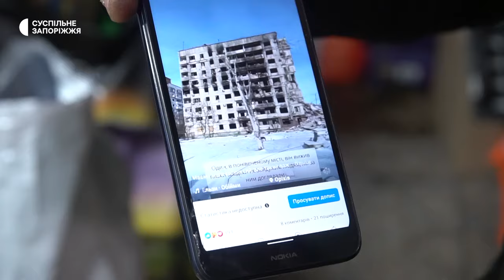У Запоріжжі волонтерка у себе вдома прихистила котів та собак із прифронтових територій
Понад 30 котів та собак з прифронтових територій прихистила в себе вдома власниця чотирьох зоомагазинів у Запоріжжі Катерина Волкова. Також жінка збирає допомогу для чотирилапих: сухий корм та ліки, які волонтерами передають до Оріхова.